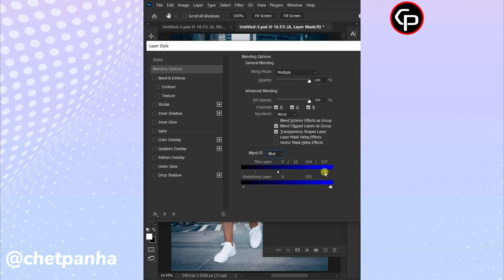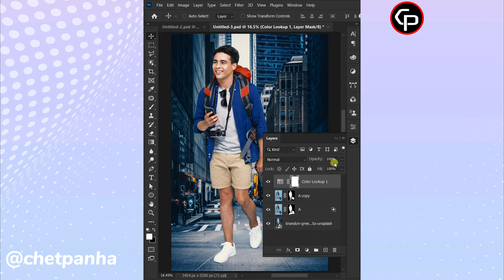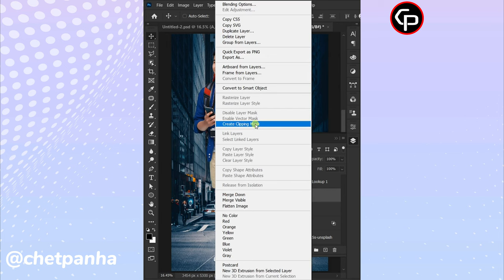Surreal Photo Manipulations